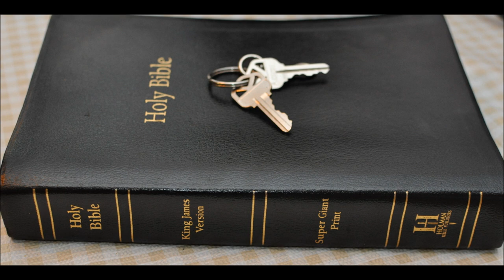new vid coming